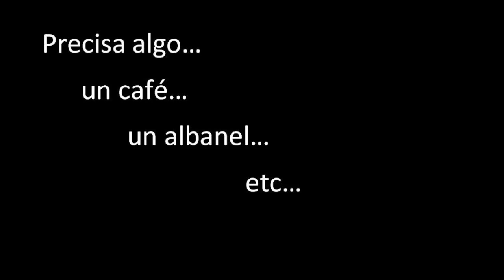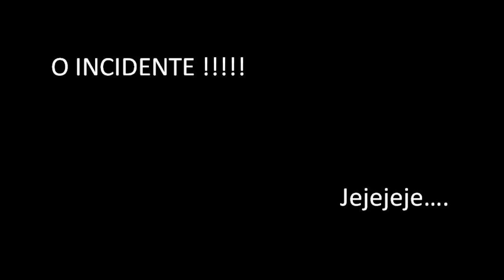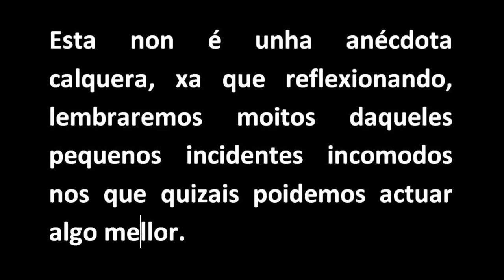Anécdota do cura de aldea.mp4